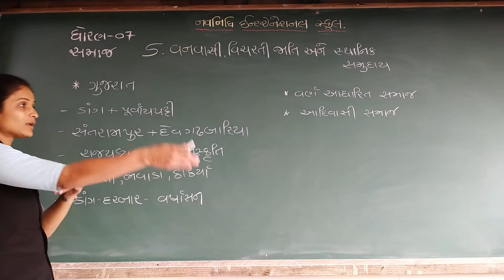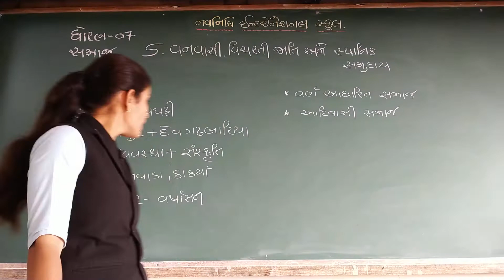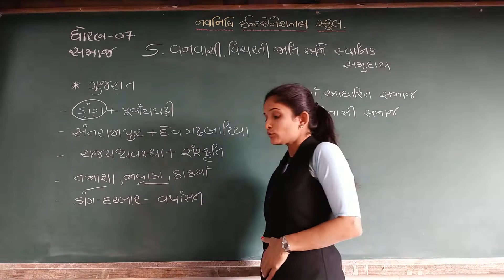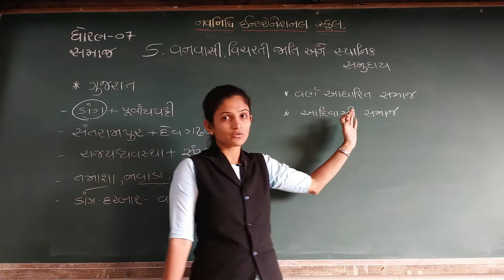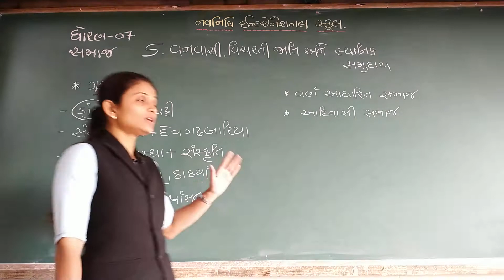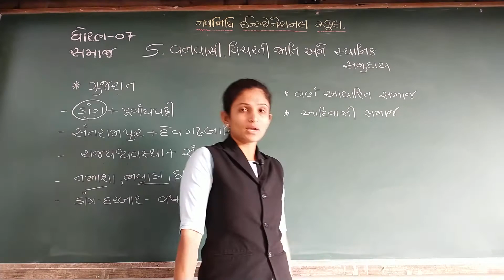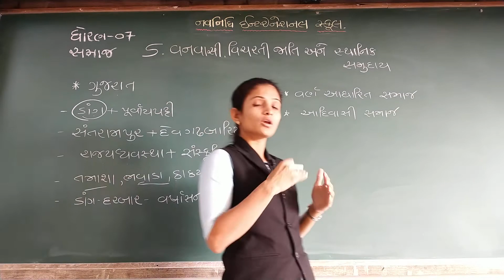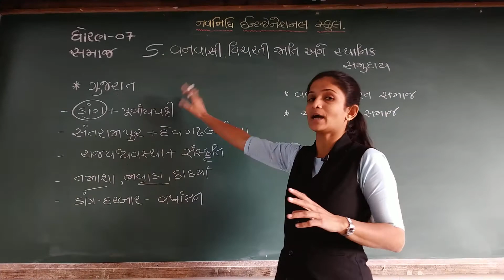GSEB | ગુજરાતી માધ્યમ | ધોરણ - ૭ | સામાજિક વિજ્ઞાન | પાઠ - ૫ | વનવાસી, વિચરતી જાતી... (ભાગ-૭)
GSEB | ગુજરાતી માધ્યમ | ધોરણ - ૭ | સામાજિક વિજ્ઞાન | પાઠ - ૫ | વનવાસી, વિચરતી જાતી અને સ્થાનિક સમુદાય (ભાગ-૭)
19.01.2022